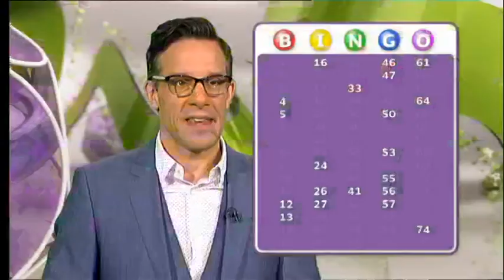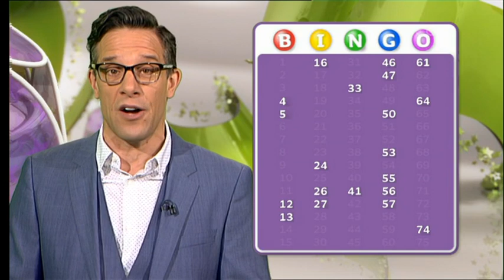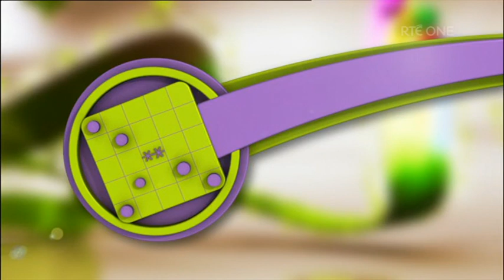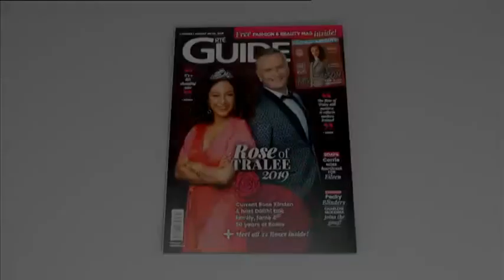Telly Bingo 20/08/2019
Check out today's Telly Bingo results with Declan Buckley